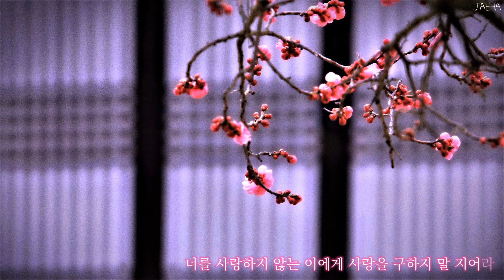어떤 사람들은 죽는 순간까지도 사랑을 몰라 🌺💔 𝙇𝙪𝙞𝙘𝙖 (심규선) - 화조도 (花鳥圖) [가사]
- 이 영상으로 수익창출을 하지 않습니다

격자 사이로 수양버들이 스스스스 제 몸을 떨면
밤이 늦도록 잠 못 이루는 여인은 노래에 기대어 우네
잔 꽃무늬가 가득 수 놓인 소맷부리를 동여맬 때
철없던 소녀는 내 님이 오시길 빌었다네

어찌 잊으라 하십니까, 그 빛나던 한때를
그저 다 잊으라 하면 까맣게 잊힐 줄 아십니까
나를 부르던 목소리 이제 와 간 데 없고
새처럼 훨훨 날아가신 님이여

어머니의 등에 업혀서 듣던 곡절의 의미를 알겠노라
여인들이 소녀에게, 꽃들이 새에게 부르던 노래
너를 사랑하지 않는 이에게 사랑을 구하지 말 지어라
어떤 사람들은 죽는 순간까지도 사랑을 몰라

안개 자락이 푸른 옥빛을 처마 위에 새기고 가면
뒷문 밖에는 잠 못 이루던 누이가 부르는 갈잎의 노래
비단 물결은 달을 따라서 세상을 두루 다니는데
누이는 어느새 한 폭의 그림이 되어 있네

어찌 잊으라 하십니까, 그 짧았던 한때를
그저 다 잊으라 하면 하얗게 잊힐 줄 아십니까
나를 만지던 손길은 이제 와 간 데 없고

떠난 님의 품에 안겨서 듣던 곡조의 의미를 알았노라
사내들이 소녀에게, 새들이 꽃에게 부르던 노래
이미 돌아서서 가는 이에게 사랑을 부르지 말 지어라
어떤 사람들은 죽는 순간까지도